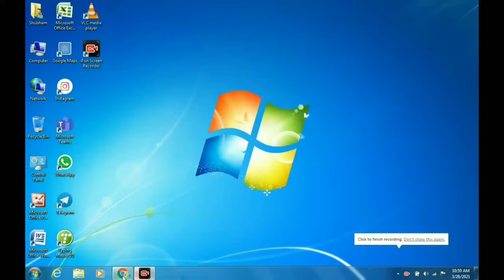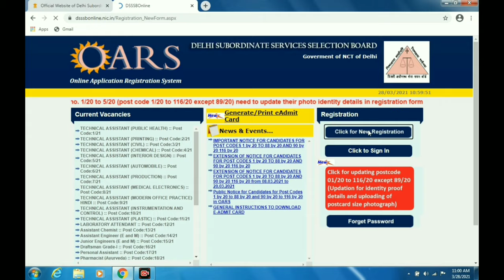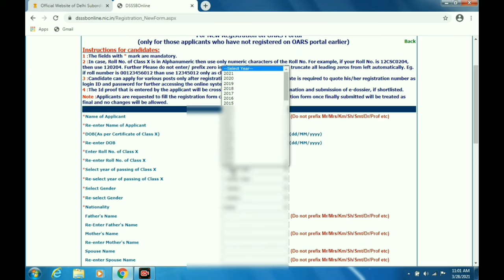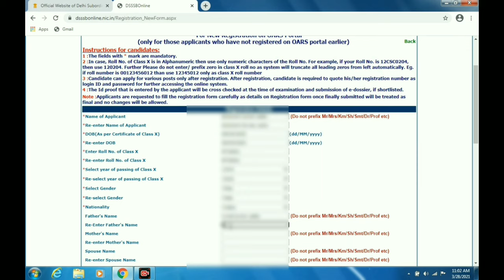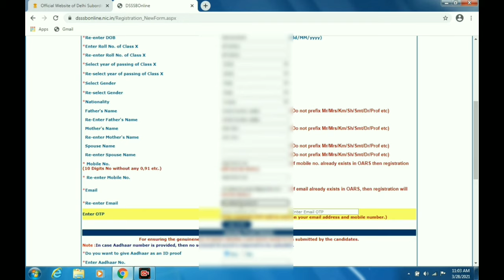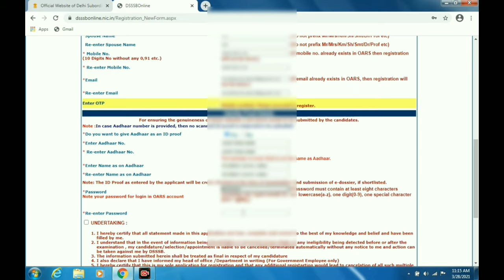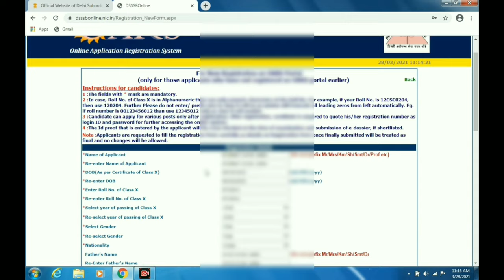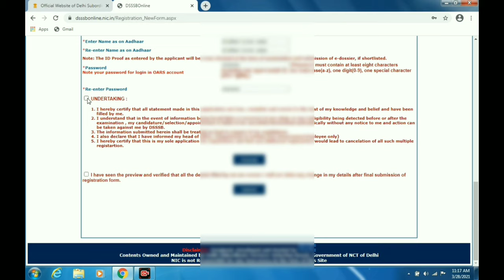DSSSB Online Form 2021 Kaise Apply Kare | DSSSB Vacancy Online form 2021 | DSSSB Recruitment 2021